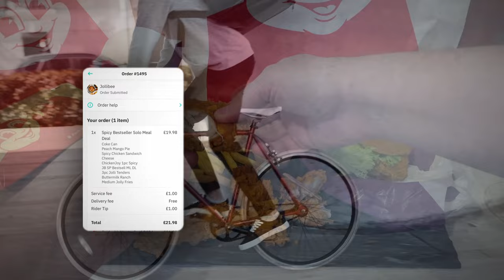The Perfect Fried Chicken??!! | My Friday Food Reviews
Welcome back to Delivered Food Reviewed where this week trying for the first time ever  @JollibeePhilippinesOfficial  Fried chicken shop! Although they also do Burgers they are known from back in the Philippines for their Fried Chicken, so I thought it would be good to see how they compare to KFC, Popeyes etc.

All Ordered items info taken from Jollibee website see below for more items and specials.

Tonight's Delivery Order items listed below:

Jollibee Bestseller Solo Meal Deal

- Jollibee Spicy Chicken Sandwich
Double hand-breaded spicy breast fillet with peppery breading, hot sriracha mayo, fresh lettuce in a toasted brioche bun.- Fries
signature thick cut salted French Fries.

- Fries
Medium Jollibee Fries

- ChickenJoy one piece
1 piece of our delicious Chickenjoy! Crispy on the outside, juicy on the inside.

- Jolli Tenders with dipping sauce
3 crispy Jolli Tenders served with your choice of dipping sauce.

- Peach Mango Pie
Real Peach, Real Mango, Crispy & Flaky.

Fed up of guessing from the “advertisements” and google reviews as to what a place or item is like and having to suffer the reality when it turns out to be, lets say, not what you thought…?
Well worry no more, I will be ordering takeaways from the deliveroo & justeat app locally in Nottingham, with the aim of providing an honest review of the experience - good/bad how much it cost and ultimately what the takeaway food was REALLY like!

Full-Review...Enjoy! More Reviews on their way!!
For more information or to open an account visit  @Deliveroo    channel on  @YouTube

Image Credit:
Jolibee_Surrey_100th  (Used in video and Thumbnail – Thank you)
By IngeniousPachyderm - Own work, CC0,